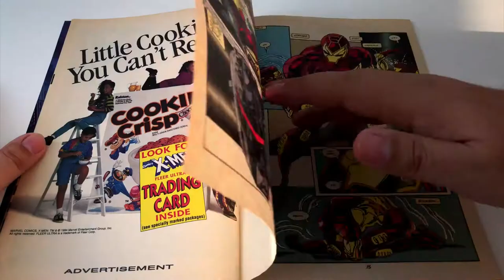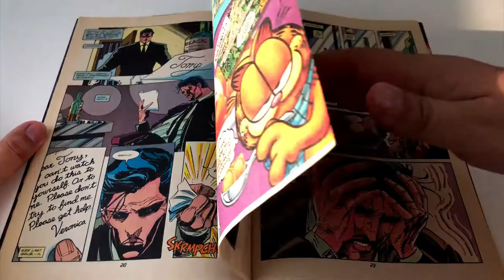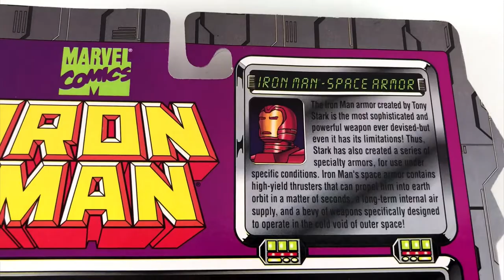Hed's Vintage Iron Man Action Figure Collection by ToyBiz - Review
Hello everyone

thanks for tuning in to another episode of Hed's unboxing.

In this video I will take you back to the past and tell you a little bit about myself.
And I will show my vintage Iron Man collection from ToBiz and review it for you.

It was the year 1994 when I started reading comics again.
It was only a few months later when Iron Man came to the tv,
And then the first wave of action figures were released from the so called "Marvel Action Hour"

At first these figures were not available in Germany but I knew I had to get them.
So I drove to a dealer specialised in importing toys from the U.S.
It took me one and a half hour to get my first Iron Man and first War Machine figure.
And then another one and a half hour to get back home again.
For me it was the beginning of something big.
And now, many years later, I am making youTube Videos about it.
When I bought this figures youTube wasn't even founded.